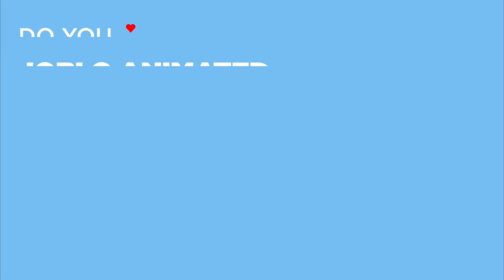HORTON HEARS A WHO! Clip - "Kangaroo and Vlad" (2008)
Watch the official HORTON HEARS A WHO! Clip - "Kangaroo and Vlad" (2008).

HORTON HEARS A WHO! is the animation movie by Jimmy Hayward.

PLOT: Horton the Elephant struggles to protect a microscopic community from his neighbors who refuse to believe it exists.

RELEASE DATE: 14 March 2008 (USA)
GENRE: Animation, Adventure, Comedy
STARS: Jim Carrey, Steve Carell, Carol Burnett